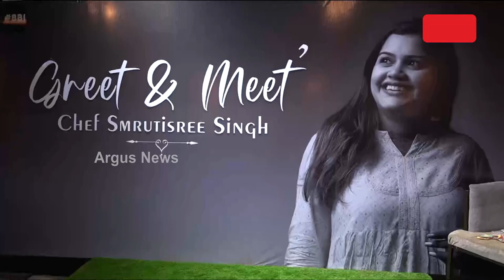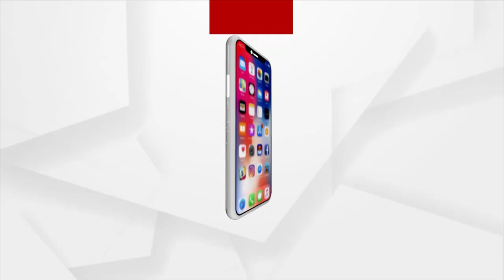ଏବେ ଘରେ ବସି ଖାଇ ପାରିବେ ସ୍ମୃତିଶ୍ରୀଙ୍କ ହାତ ରନ୍ଧା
ଏବେ ଘରେ ବସି ଖାଇ ପାରିବେ ସ୍ମୃତିଶ୍ରୀଙ୍କ ହାତ ରନ୍ଧା। ମାଷ୍ଟର ସ୍ମୃତିଶ୍ରୀ ସିଂ ତାଙ୍କ ସୋସିଆଲ ମିଡିଆର ସମସ୍ତ ବ୍ଲଗର ମାନଙ୍କ ସହ ଏକ ସାକ୍ଷାତକାର କରିଛନ୍ତି .ଯେଉଁଥିରେ ନିଜ ବ୍ରାଣ୍ଡ "ଦେଶୀ ବାଏ ସ୍ମୃତିଶ୍ରୀ" ଲଞ୍ଚ କରିଛନ୍ତି। "ହୋମିଟ୍‌ଜ" ଆପ୍‌ ଜରିଆରେ ଅର୍ଡର କଲେ ସ୍ମୃତିଙ୍କ ହାତରନ୍ଧା ଲୋକଙ୍କ ପାଖରେ ପହଞ୍ଚିବ...।